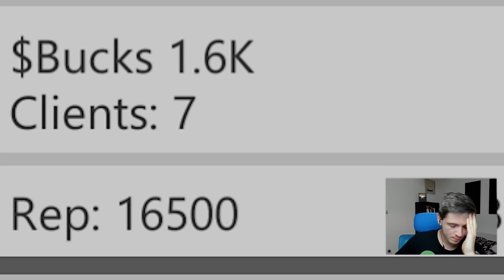DRUHÁ KAVÁRNA! - Coffee Shop Tycoon #6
Song v outru: ZAYN - Like I Would (Tom Budin Remix)